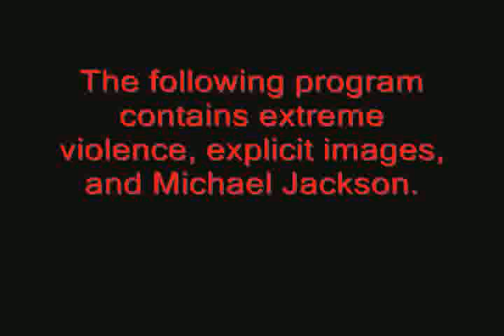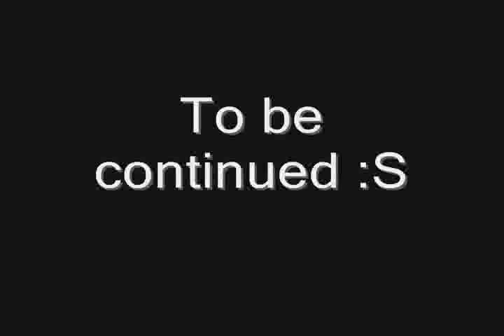Gordon Freeman vs. Master Chief ep.1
credit to MMM Like Jittery dragon the famous youtube poop maker his account was shut down i don't know when but this is one of his videos i managed to download these videos before they were been token down episode 4 is on air on someone else's account Please don't make Rude Comments this is not my work this is mmm's work.